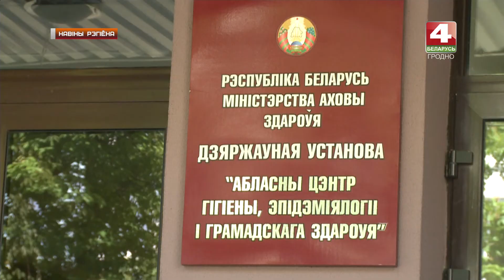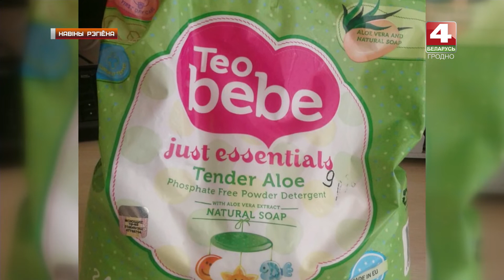Новости Гродно. Санитарные службы предупреждают о небезопасном стиральном порошке. 30.05.2019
Аб небяспечным для здароўя дзіцячым пральным парашку перасцерагаюць санітарныя службы вобласці. Гаворка вядзецца аб сродку папулярнай маркі “Тэо Бэбі”. Пробы, адабраныя ў адной з гандлёвых кропак Шчучынскага раёна, эксперты прызналі таксічнымі. Такім чынам, ужыванне сродку можа прывесці да скураных алергічных рэакцый. Для бяспекі насельніцтва яго рэалізацыя на тэрыторыі Гродзенскай вобласці забаронена да высвятлення абставін.